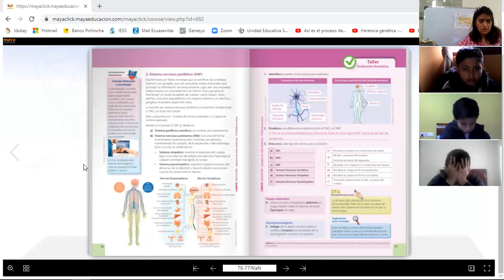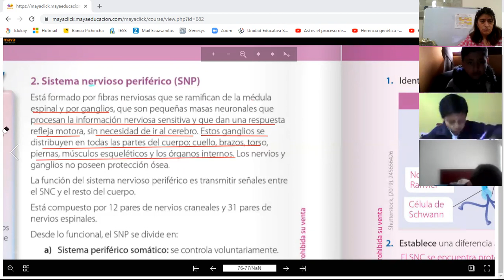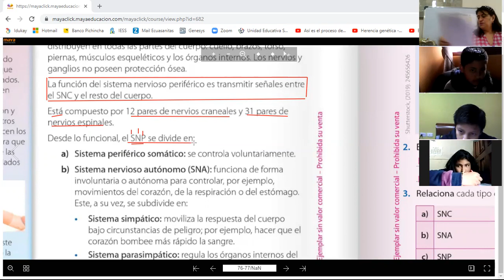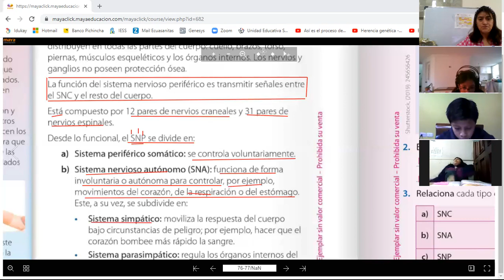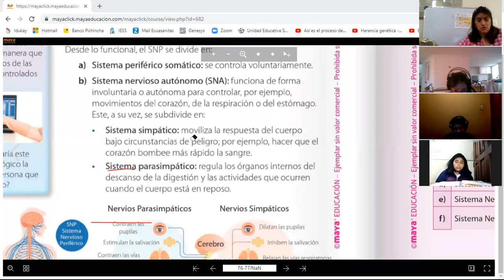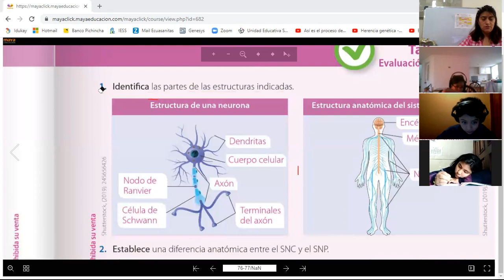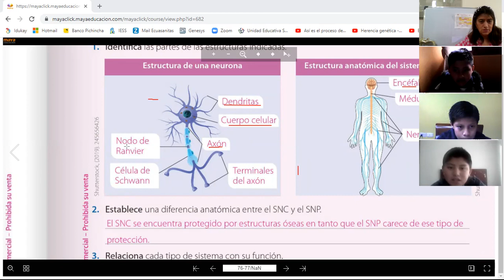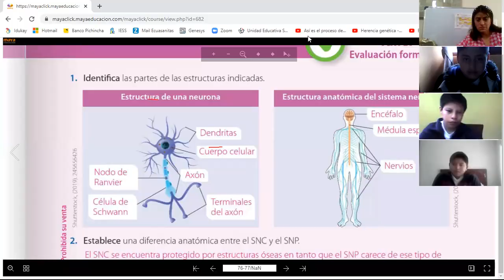7EGB A CIENCIAS NATURALES JANETTE 06ENE2021